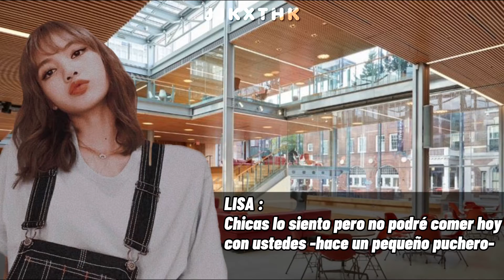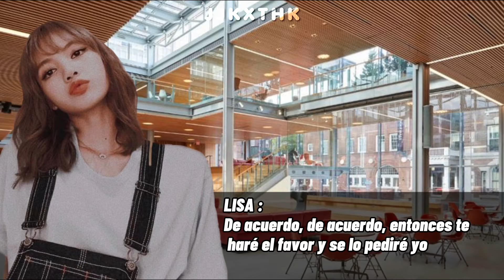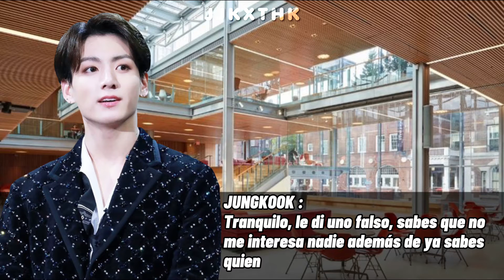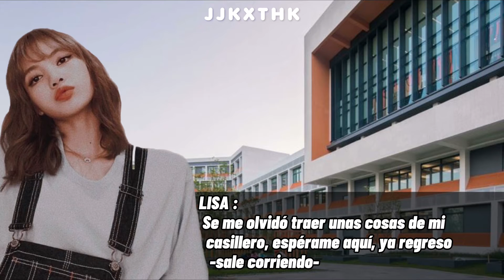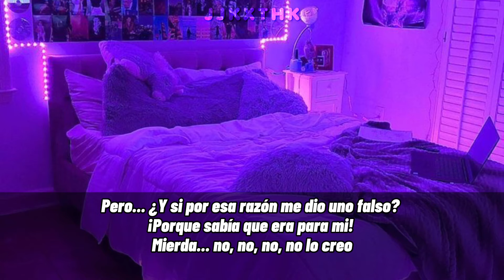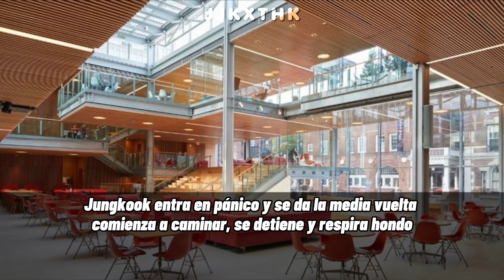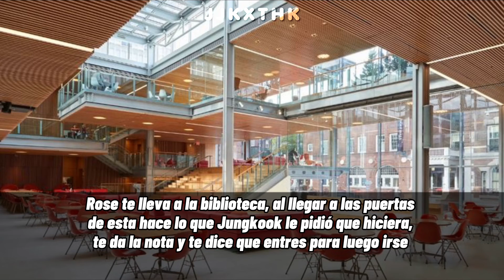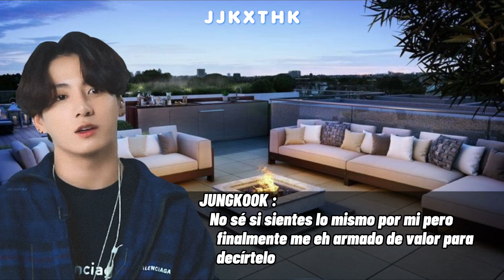Cuando le pides el número de teléfono a tu Crush y te da uno FALSO | imagina con Jungkook